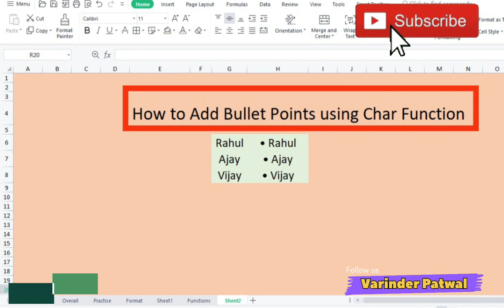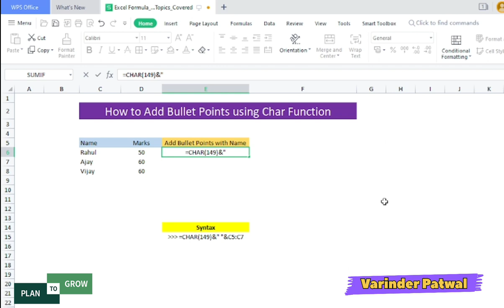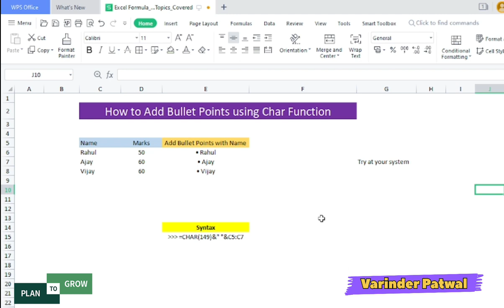Microsoft Excel Tutorial | How to Add Bullet Symbols in excel - Part 11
Presenting learning msexcel excel exceltutorial detailed video on functions at @varinderspatwal

In this video, we will learn how can we Add Bullet Symbols in excel.

How to Add Bullet Symbols in excel
How to Add Bullet Symbols in MS-Excel
How to Add Bullet Symbols in Microsoft excel

You will be able to solve any problem in excel, if you understand these formulas.
Every day or Every time Viewers will get new video on Advanced Excel Formulas.

Please comment in video
if you have not got anything
If you want to know those functions where you are facing challenges

I will feel happy to resolve your issues.